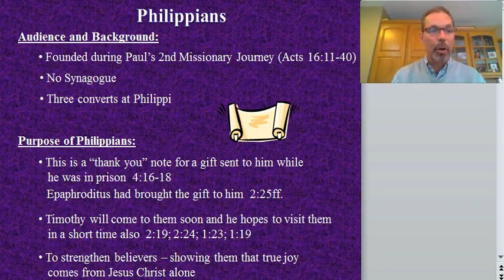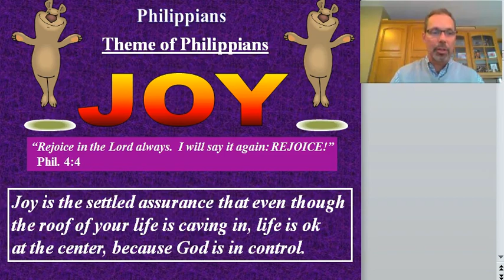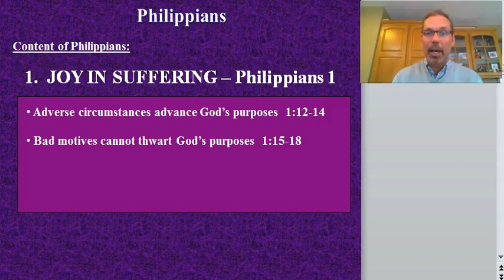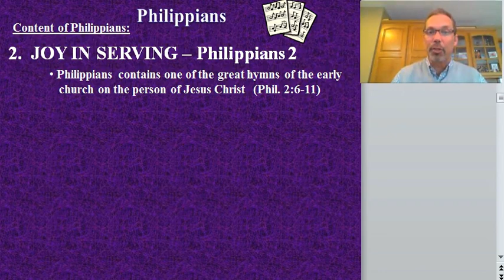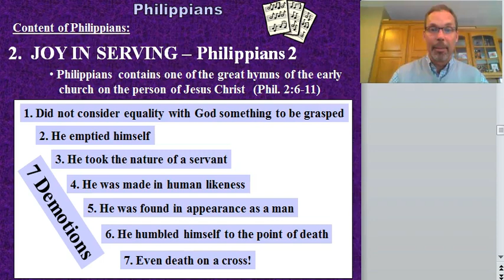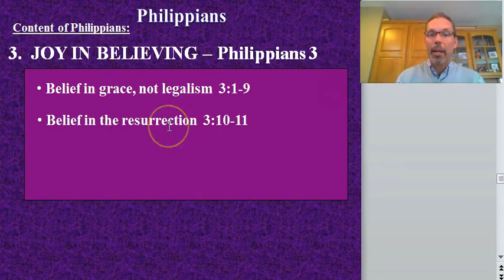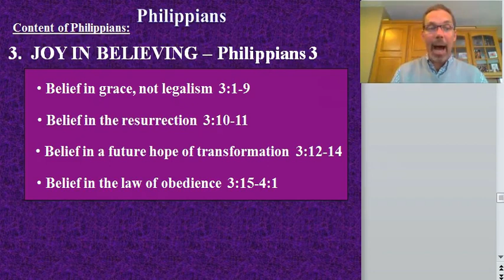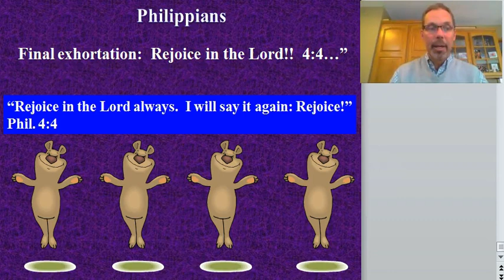Philippians Lecture Video